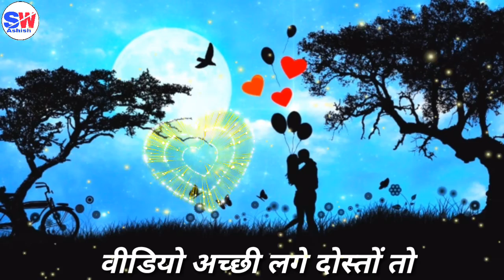प्यार इश्क और मोहब्बत शायरी ❤️ | PYAR MOHABBAT SHAYARI | ISHQ SHAYARI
Shayari Credit :- Respected Known and unknown owners.
Stay Tune#ShayariWithAshish
Please don't forget to